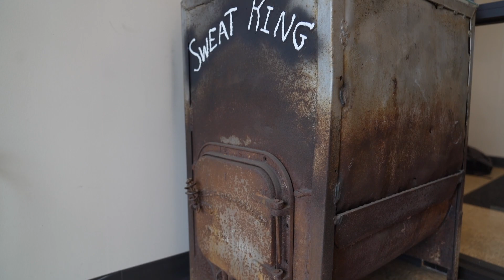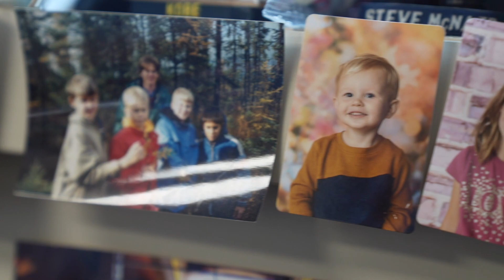Lamppa Manufacturing named SBA's Minnesota Family-Owned Small Business of the Year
The U.S. Small Business Administration has named Garett Lamppa of Lamppa Manufacturing as SBA’s Minnesota Family-Owned Small Business of the Year.
In recognition of National Small Business Week, SBA’s Minnesota District Office will recognize its 2024 state winners locally in the weeks ahead.
“The Family-Owned small business award honors legacies that last for generations,” shared Brian McDonald, SBA’s Minnesota District Director. “Garrett is continuing to build upon Lamppa Manufacturing’s reputation for quality products, competitive jobs, and strong
support of their rural community in Tower, MN.”